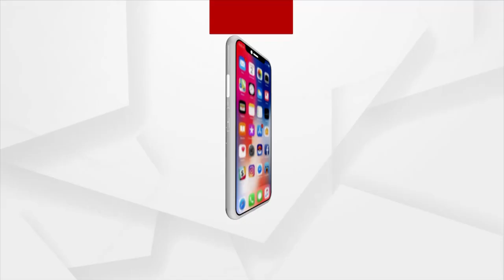Panchayat Election Result 2022: Odisha BJD's Huge Victory Leading with 765 Seats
The panchayat has decided. The final results of the 851 district council seats were released. BJD's huge victory. After winning the final count, the BJD won 765 district council seats in the district council.